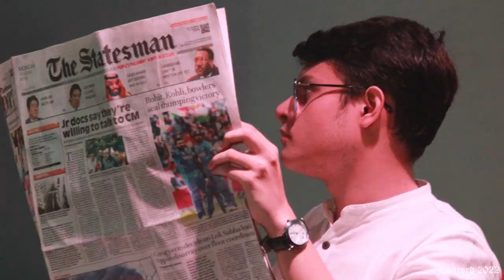CONCORD 2022 | TEASER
With less than 30 days remaining,The phoenix is ready to rise once again. Experience the oldest inter-school cultural fest of Kolkata after a long break of 2 years.

Join us from 29th of June to 1st July,where young minds come together to create something which is much greater than the sum of it's parts.

The teaser enchants loud for the audience,be there to witness the call!